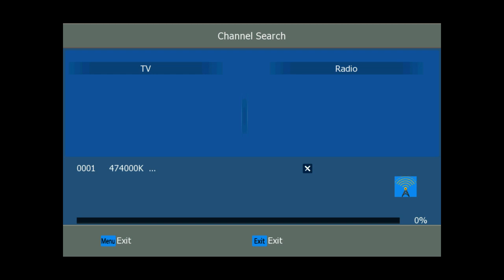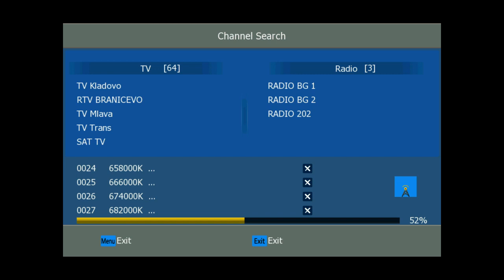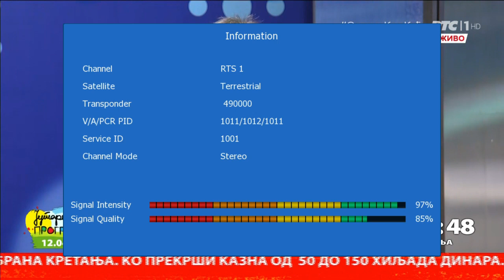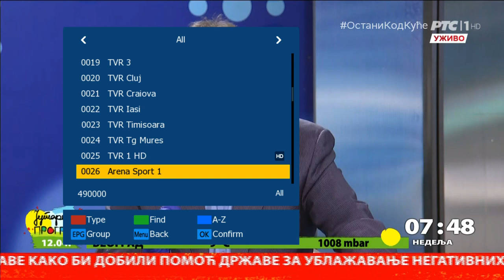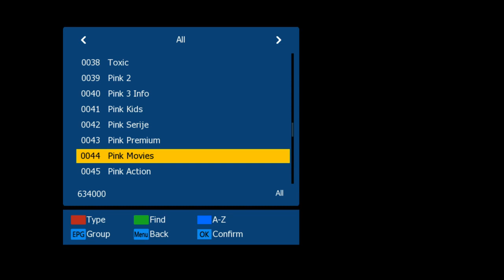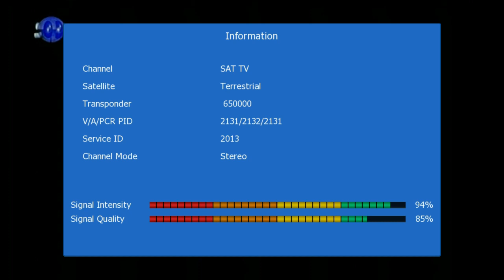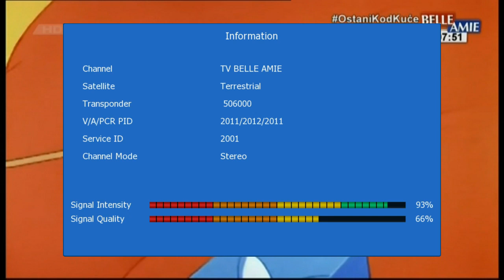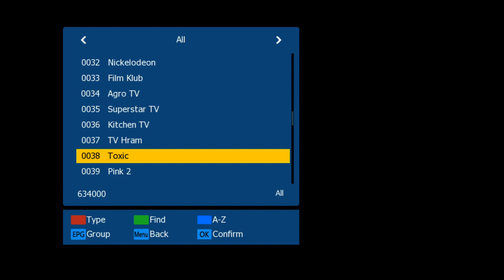DVB-T(2) scan in Craiova